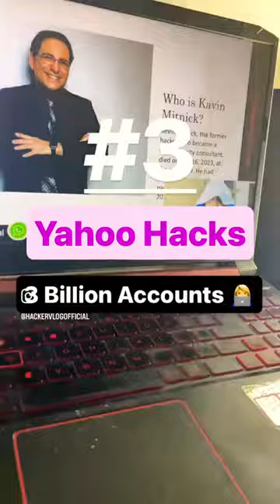4 biggest cyber attack 😳 hacker vlog ethicalhacking hackervlog cyber security | ethical hacking